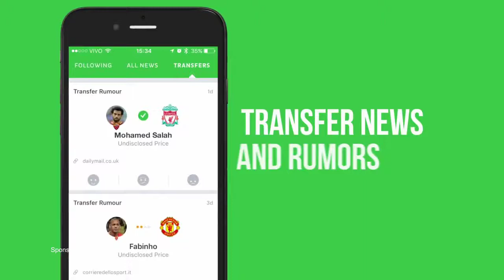Barcelona vs Espanyol 5-0 - Highlights & Goals - 09 September 2017[Petra Metzger]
English Commentary
By FOOTBALL SPOTLIGHT

Barcelona vs Espanyol 5-0 Highlights & Goals
La Liga, 09 September 2017.

1-0 Lionel Messi
2-0 Lionel Messi
3-0 Lionel Messi
4-0 Pique
5-0 Luis Suarez

Barcelona 5-0 Espanyol: Lionel Messi hat-trick wins Catalan derby - 5 talking points

Lionel Messi hit a hat-trick as Barcelona thrashed rivals Espanyol in the Catalan derby to go top of La Liga following Real Madrid’s slip up against Levante.

Messi opened the scoring when he reached Ivan Rakitic’s pass and fired home in the 26th minute, lucky not to be flagged offside.

Nine minutes later he was at it again, stabbing home from close range after Jordi Alba’s smart cut-back.

Pablo Piatti struck the post towards the end of the first half as Espanyol tried to fight back and the Argentine lobbed wide after Alba gave the ball away in defence.

However the defender made amends by setting up another Messi goal, putting it on a plate for the No. 10 to lash home.

Barcelona’s record signing Ousmane Dembele later came on for his debut, replacing Gerard Deulofeu, but it was Gerard Pique who added the fourth with a header from a corner.

Ousmane Dembele got his first assist in a Barcelona shirt with a raking ball across which Luis Suarez tucked away for the fifth in the 90th minute.Petra Metzger